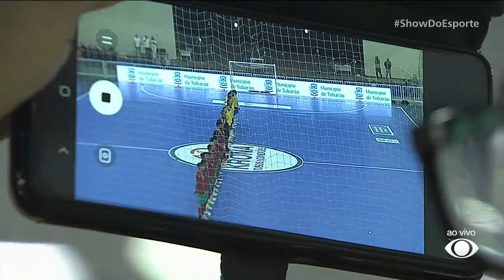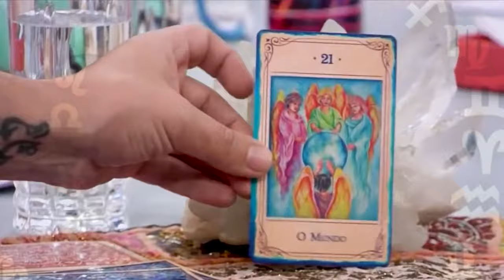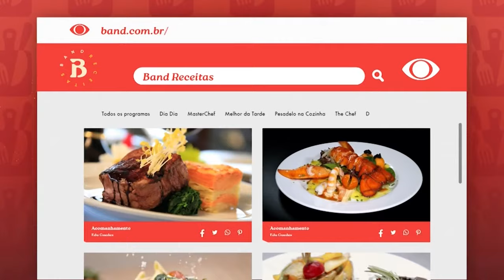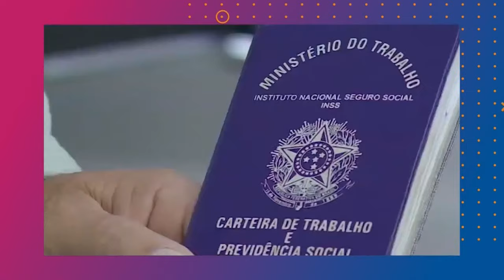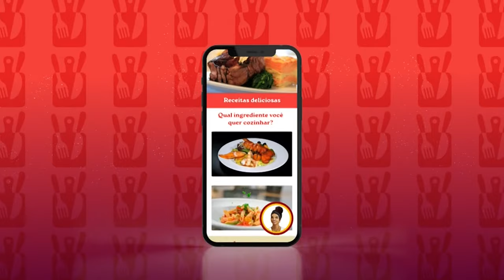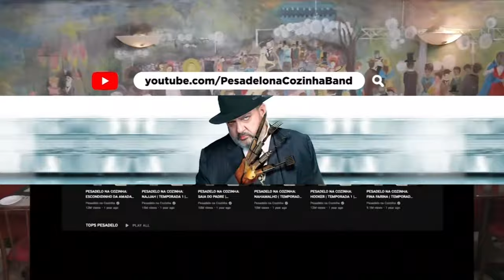AO VIVO - BRASIL X MARROCOS - AMISTOSO BR FUTSAL TOUR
Acompanhe o amistoso  da Seleção Brasileira contra o Marrocos, pelo BR Futsal Tour, neste domingo (9).